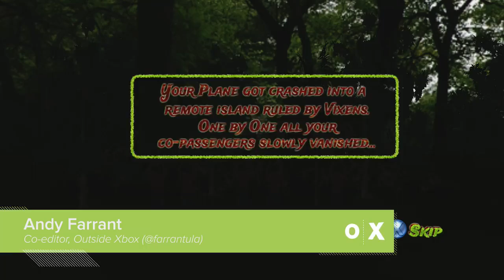Let's Play Vixenized - Xbox 360 Indie Game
Let's Play Vixenized! It's an Xbox 360 indie game in which you shoot all the women on an all-women island ('vixens') after they kidnap your fellow plane crash survivors. Also, they fly on giant bats?

Outside Xbox brings you daily videos about Xbox 360 games and Xbox One games. Join us for gameplay, previews, tips, guides, interviews and more.